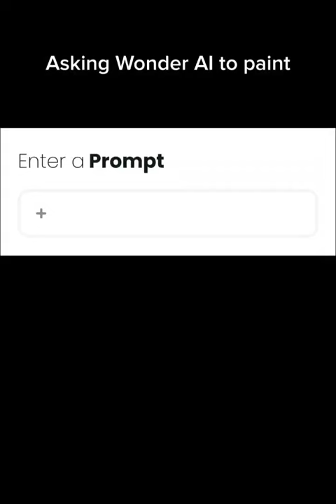Bed bugs that drank Mark Robers blood mutated?